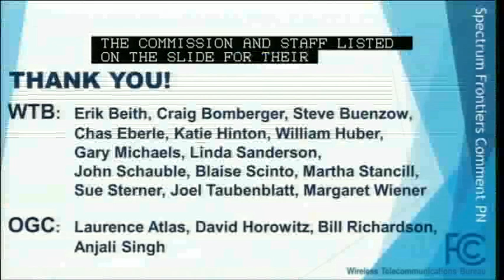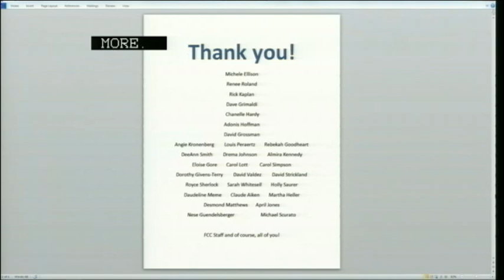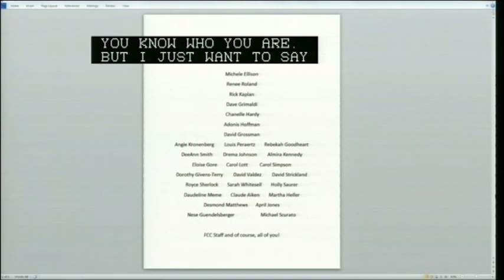Open Commission Meeting - April 2018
The Commission considered items on: Protecting National Security Through FCC Programs, Spectrum Frontiers Auctions Public Notice, Streamlining Licensing Procedures for Small Satellites, Rural Call Completion, Business Data Services for Model-Based Rate-of-Return Carriers and Cable Channel Lineup Requirements. Held on April 17, 2018 at FCC Headquarters in Washington, DC.